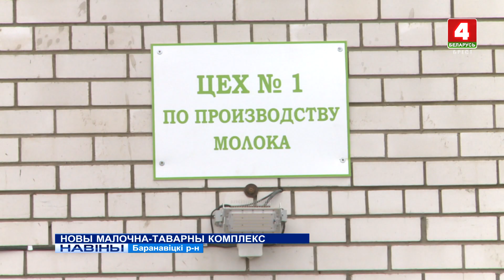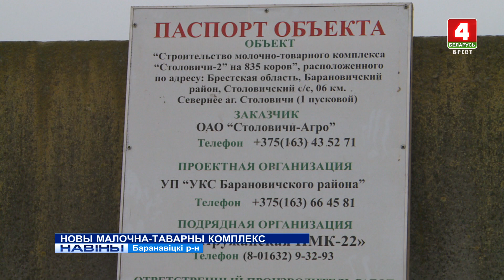НОВЫ МАЛОЧНА-ТАВАРНЫ КОМПЛЕКС (Відэа)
Сёння ў Баранавіцкім раёне адбылося ўрачыстае адкрыццё новага малочна-таварнага комплекса ў "СталовічыАгра". Гэта – працяг рэалізацыі маштабнай праграмы па мадэрнізацыі жывёлагадоўчай галіны. Толькі летась у Брэсцкай вобласці рэканструявалі і пабудавалі больш за 20 малочна-таварных ферм і комплексаў.